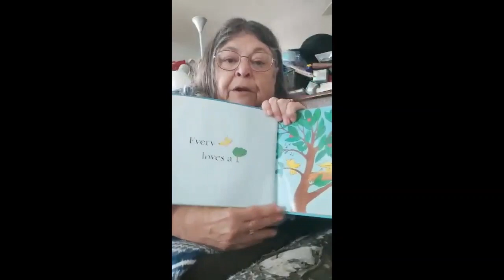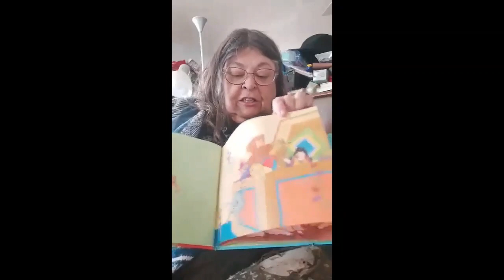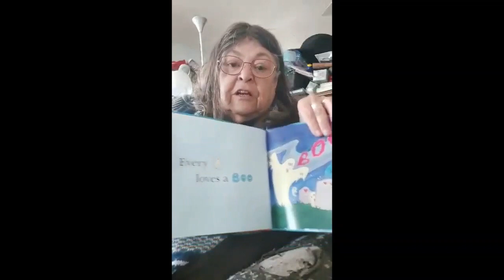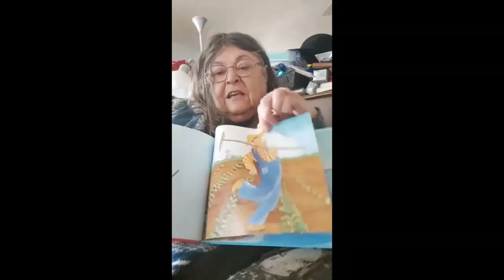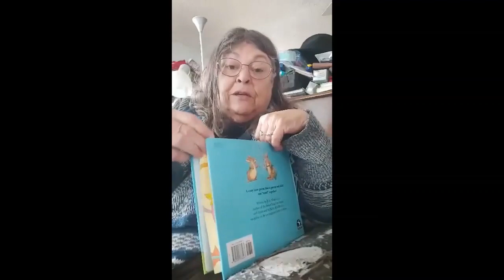Ready Set Kindergarten - April 27, 2020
Ready Set Kindergarten – for ages 3-5
Join us every week for stories, songs & play-based activities, as well as some practice on classroom manners that pre-schoolers will need for kindergarten.

This week Jo teaches us some skills we can practice at home that will help us when we go to school for the first time!  AND we have a special guest named Gail read us a book called "I Love You", written by Jean Marzollo, illustrated by Suse McDonald, and published by Scholastic.

Want to do more school-related stories and school-prep activities at home? Check out the Kids eResources section of our website...
...and look for these recommended titles (don't forget to have your library card handy to sign in!):

On Libby/Overdrive:
Franklin Goes to School, by Paulette Bourgeois, illustrated by Brenda Clark

On Kanopy Kids:
How Do Dinosaurs Go To School, by Jane Yolen

On TumbleBooks:
Boomer Goes to School, by Constance McGeorge